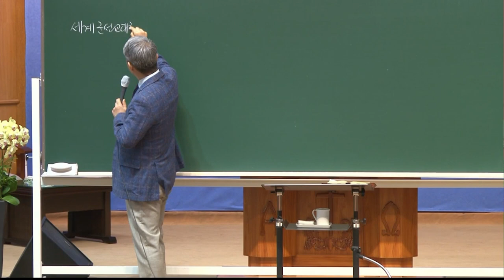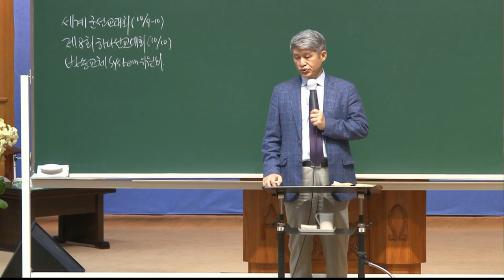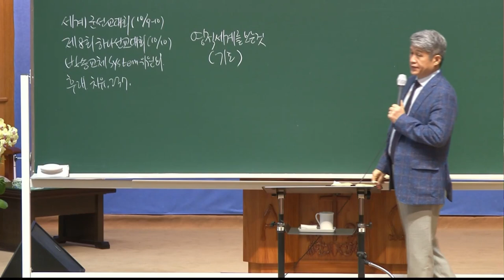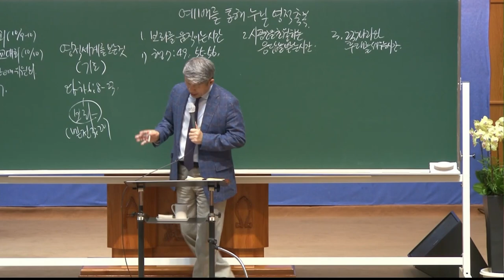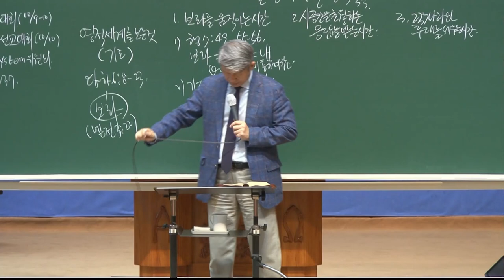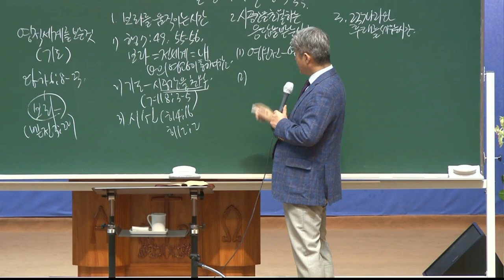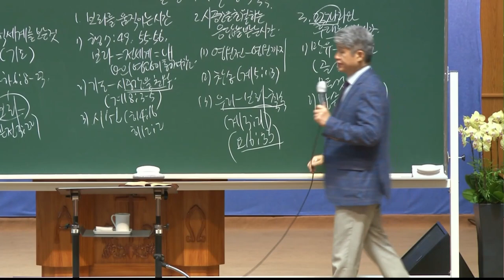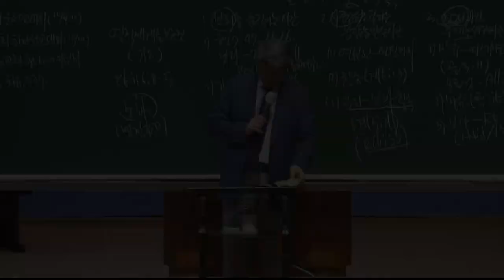20211008 대구하나교회 금요전도학교(예배를 통해 누릴 영적 축복, 사43:1-7, 43:21)